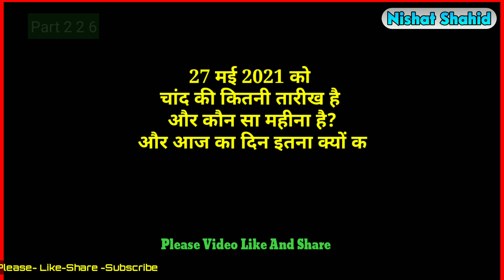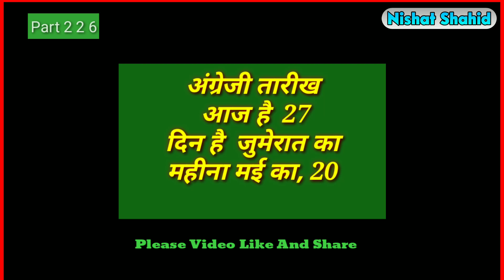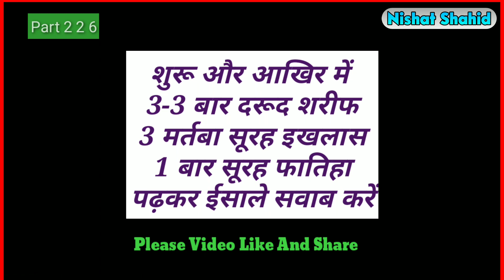Aaj 27/5/2021 Ko Chand (Urdu) Ki Kitni Tarikh hai? Part 225 | Shawwal Ki Tarikh? | Nishat Shahid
Aaj 27/5/2021 Ko Chand (Urdu) Ki Kitni Tarikh hai? Part 225 | Shawwal (Shawwal Ul Mukarram ) Ke Mahine Ki Tarikh? | By Nishat Shahid
27/5/2021 को चांद (उर्दू) की कितनी तारीख और कौन सा महीना है? शव्वाल के महीने की कितनी तारीख है? | आज का दिन किस वजह से इतना ख़ास है?
Shawwaal Ke Mahine Ki Aaj Kitni Tareekh Hai?
 Janiye Aaj Ki Date Mein Kis Buzurg Allah ke Wali Ka Urs Hai?
Aaj Syed Ush Shohada Hazrat amir Hamza Ka Urs Hai
آج یعنی 27/5/2021 کو اردو یعنی چاند کی کتنی تاریخ اور کون سا مہینہ ہے اور شوال المکرم کے مہینے کی کتنی تاریخ ہے؟
इस वीडियो में बताया गया है 27 मई 2021 को चांद की कितनी तारीख है और यह कौन सा महीना है और साथ ही साथ में यह बताया गया है आज किस अल्लाह के वली का उर्स है और यह भी बताया गया है कि आज का दिन क्यों कर इतना खास है